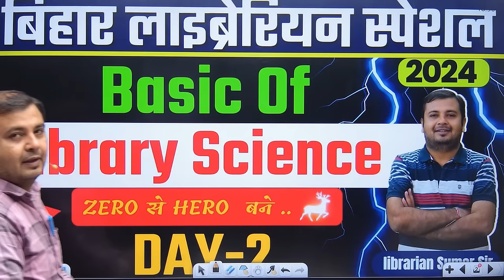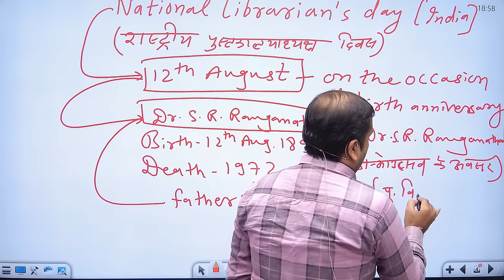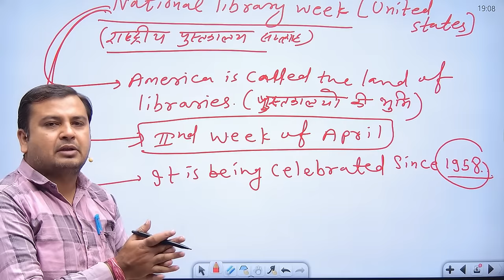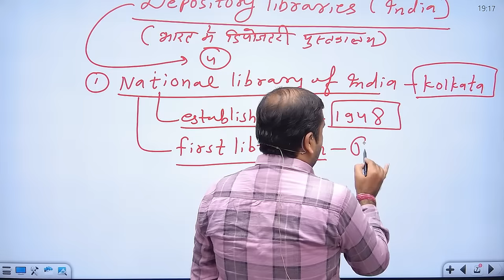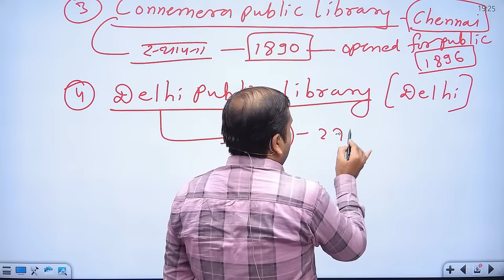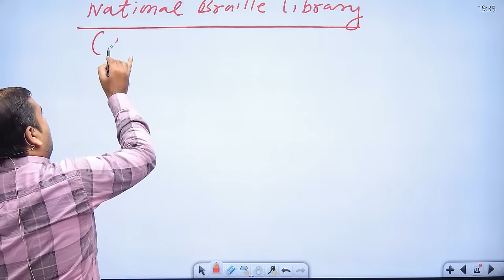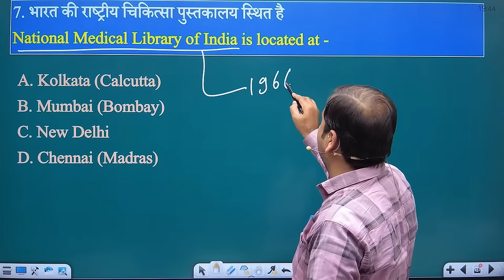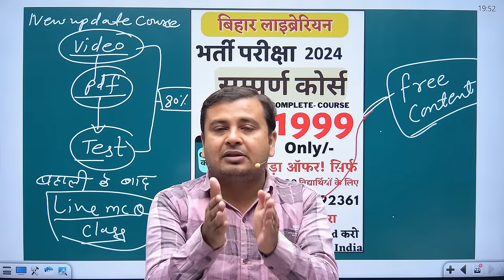Bihar Librarian 2024 🔴 Library Science Basic Class Day - 2 👉New Bihar Librarian 2024